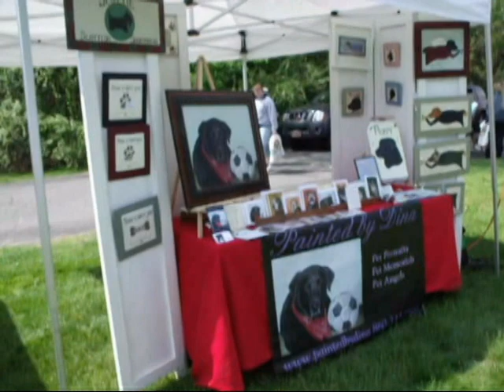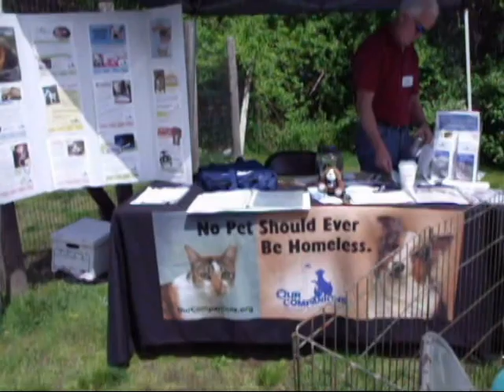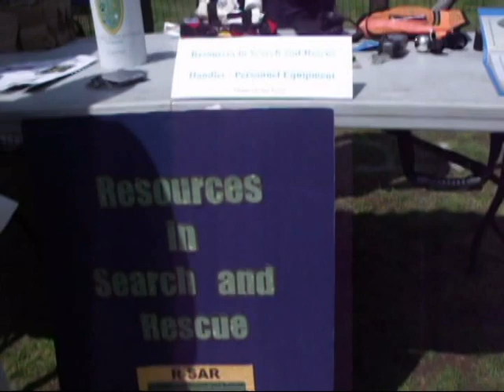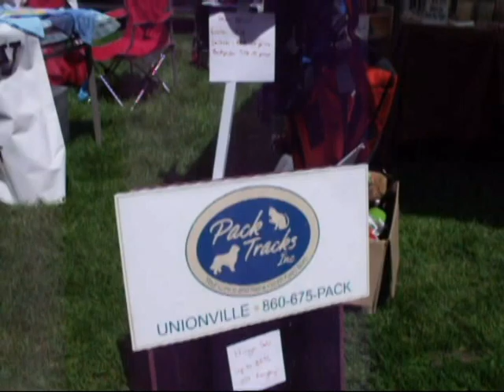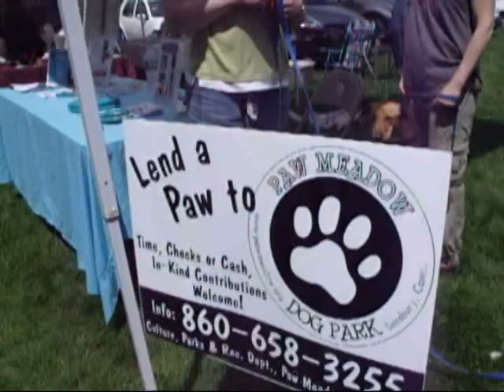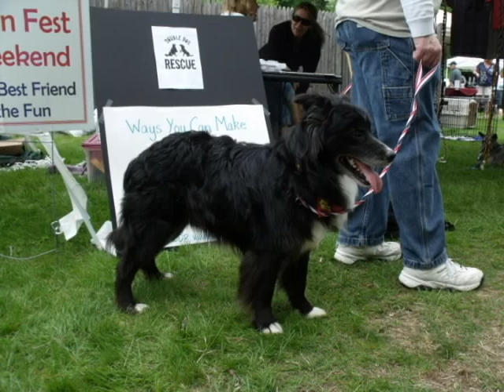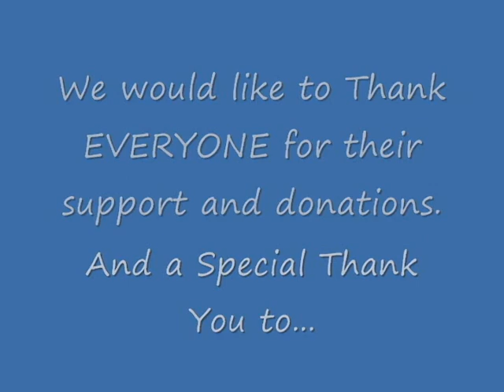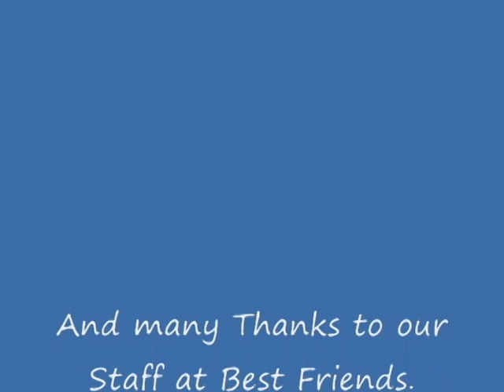BestFriends rescue pet fest 0001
Best Friends of Avon Connecticut Celebrates Pet Fest 2011.  This is my freelance video, I am not a professional, but I do hope you enjoy this.

Music from:
Katrina and the Waves "I'm walking on sunshine"
Chuck Berry "Yakety Yak"
Red Nex "Cotton Eyed Joe"
Fontella Bass "Rescue Me?